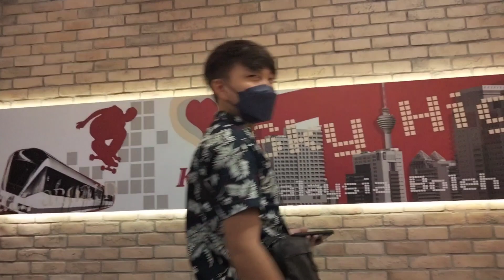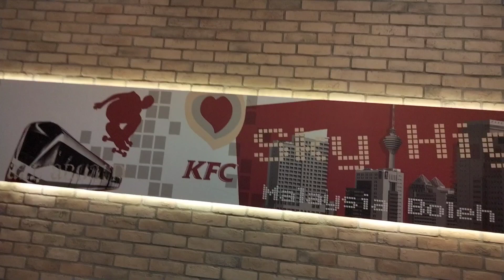Ls menjemput Abang Ls di Senai Airport dan banyak makanan bawa dari Sarawak